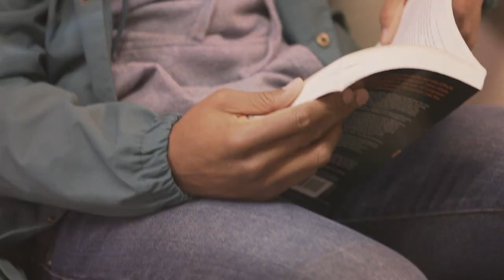CCU Promo Video | Colorado Christian University